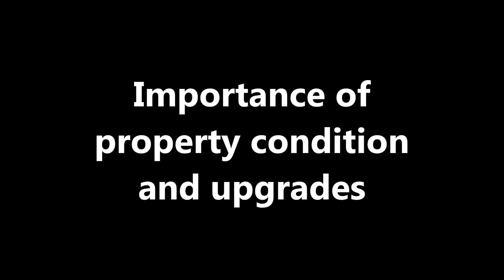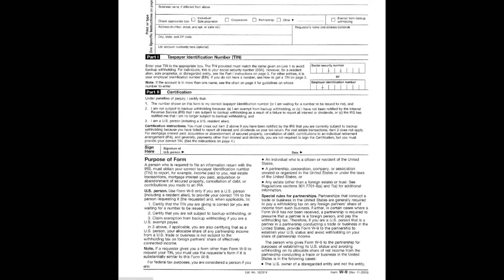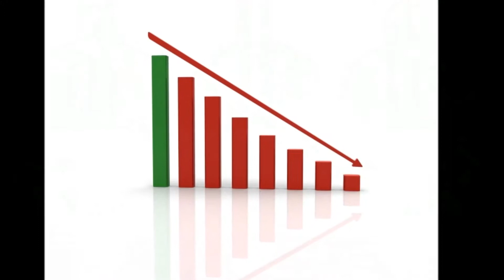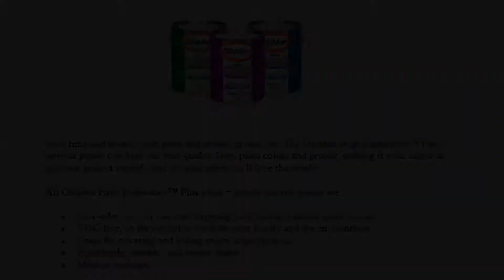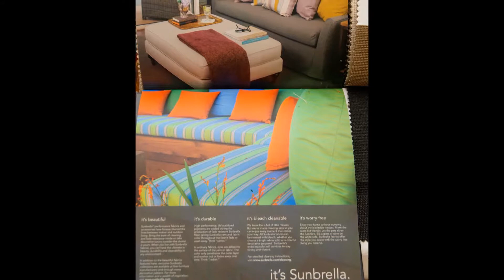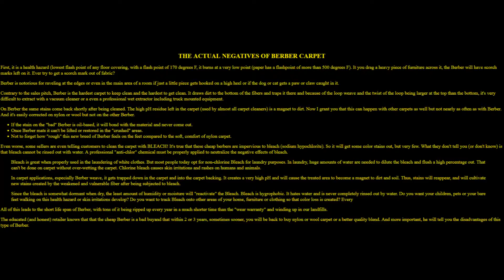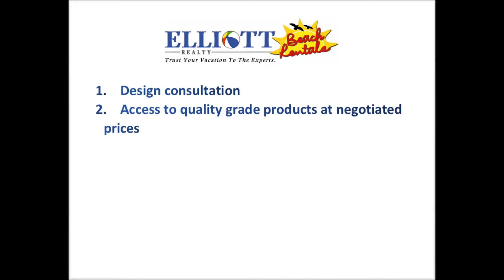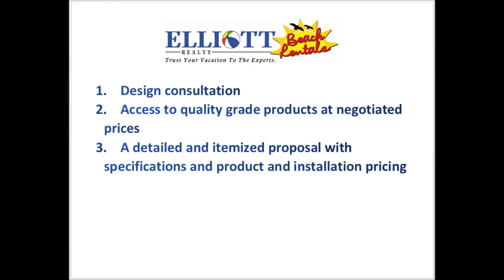Importance of property condition and upgrades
In this video, we discuss the importance of your property's condition and suggested do's and don'ts for your unit.  We also show recommended upgrades for all vacation rentals.